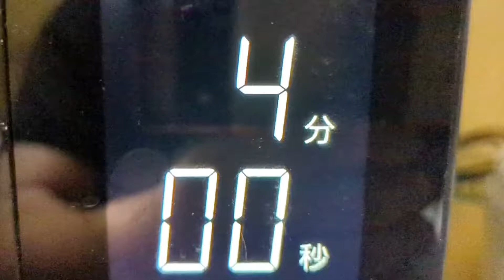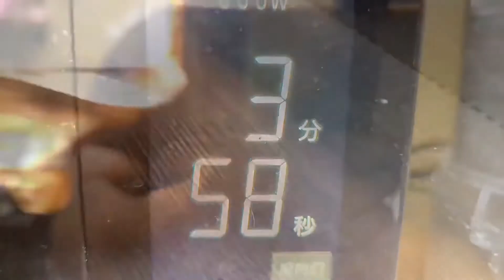電子レンジで速攻！簡単じゃがいものレシピ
簡単で美味しいじゃがいも料理の作り方を説明してます。

コメントセクションに、レシピの感想やいいねをして下さい。今後の調理の参考にします。

私のチャンネルの購読は無料です。
美味しそうと感じたら、ソーシャルネットワークで私のレシピとチャンネルを共有して下さい。

「材料」

ベーコン 1p（ハーフカット）

塩・胡椒 適量（シーズニング系がオススメ）